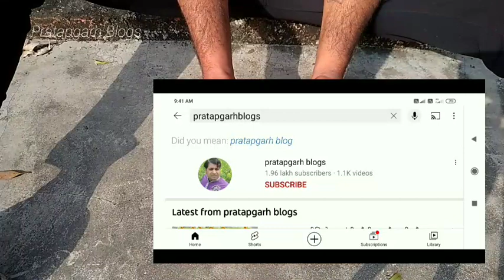how to extract pumpkin seeds at home|घर पर कद्दू के बीज कैसे निकालें|kaddu ka beej ghar par nikalen.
namskar dosto hum hai ramkailash yadav aaj ki is video me baat karege ki kaddu kohada ka beej apane ghar par kaise nikale beej kaise taiyar kare sab kuch is video me bataya gaya hai

cover topic -

1- kaddu ka beej kaise nikale ghar par apane

2- kohada ka beej ghar par kaise nikale

3- kaddu ka beej ghar par kaise nikale

4- कद्दू का बीज अपने घर पर कैसे तैयार कर सकते हैं

5- कोहडा का बीज अपने घर में कैसे तैयार करें